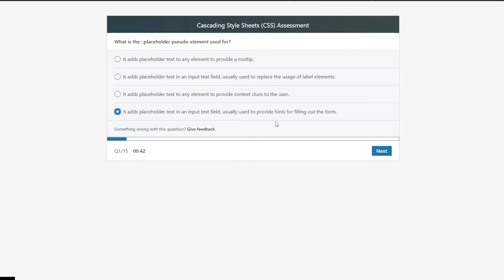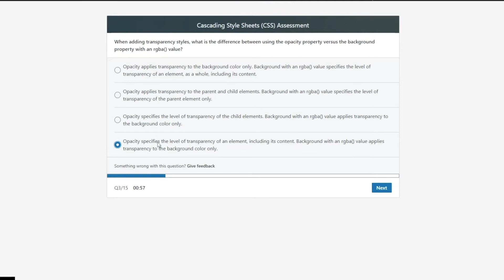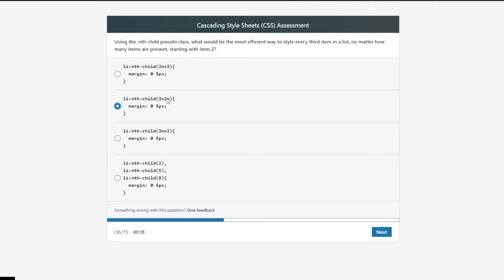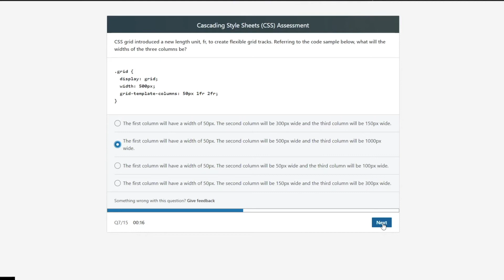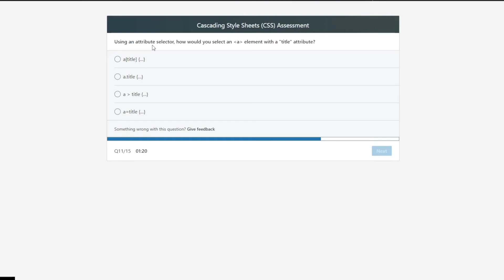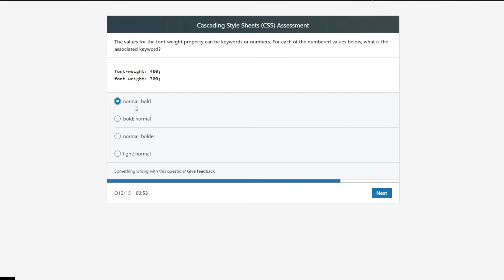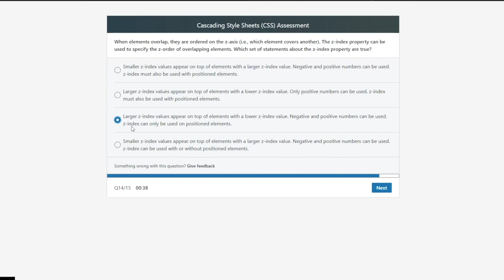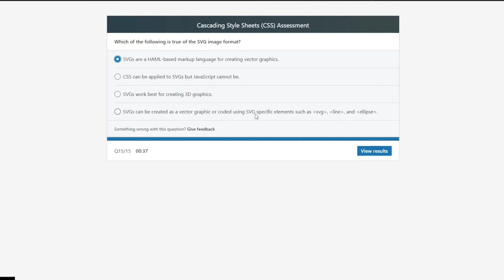LinkedIn's CSS Assessment Test (Complete Test Video)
In this video my friend Arun attempted a skill assessment test of CSS. These tests help you get the badges from LinkedIn which improves your profile further. These videos help you understand the structure of the test.